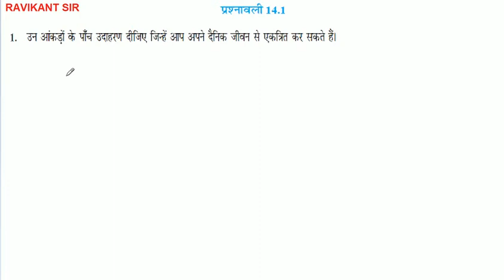सांख्यिकी | Statistics | Sankhyiki | NCERT Class 9th Maths in Hindi | Chapter 14 | Part 4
इस विडियो में सांख्यिकी पाठ की प्रश्नावली 14.1 के प्रश्न 1 और 2 को बताया गया है |